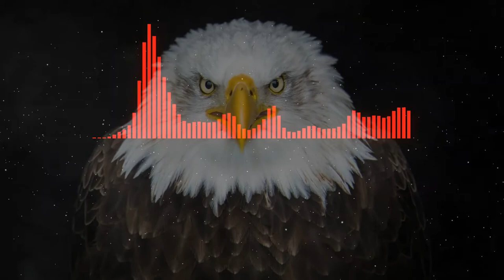Facading You And Me [U2Q No Copyright Music]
🎮 Game:

💽 Album:

🎵 Song Title: – 『  』
🎵 Artist:

🎨 Artwork!

#1 Destination of Gaming Music